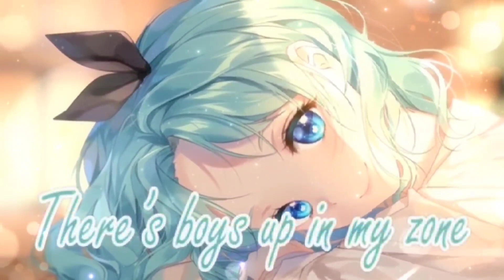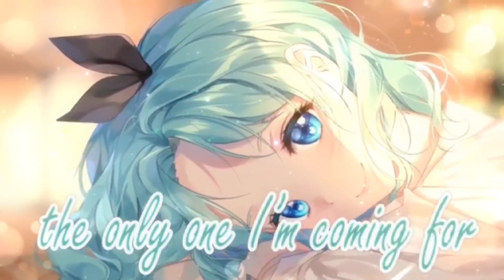Nightcore - solo (Lyrics | Collab with @Yoimi Nightcore)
Thank you @Yoimi Nightcore for this amazing collab!

🎶Song Information
Name: solo

📃 Lyrics
in the video

☆ If you are the creator of this song or the owner of the picture
and you don't want me to use them in my video